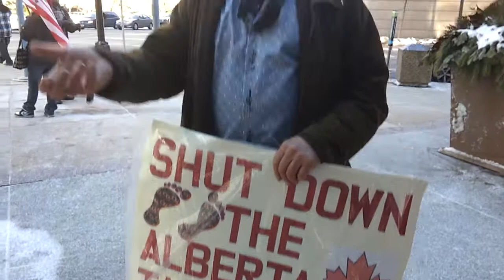Indigenous Canadian Citizens forcibly barred from Consulate by Mpls PD Idle No More 3.21.2013 3/3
Canadian citizens barred from access to their Consulate in downtown Minneapolis as IdleNoMore protesters try to register their concerns with the Canadian govt.

This is related to a major Idle No More symposium happening Friday Mar 21st

VIDEO - CREATIVE COMMONS W REMIX!